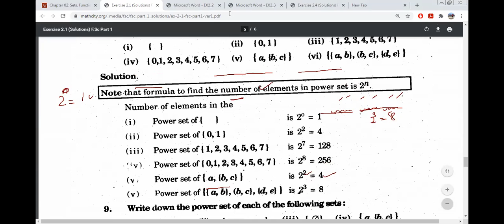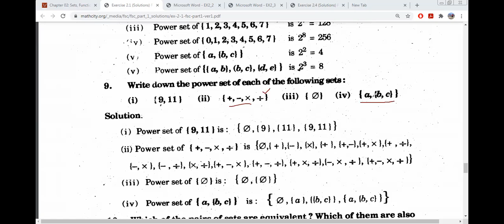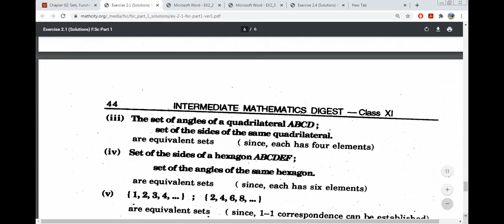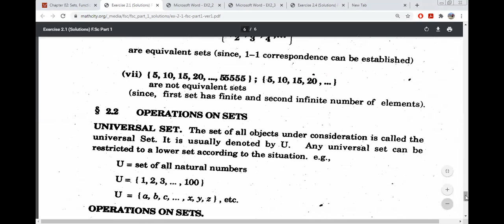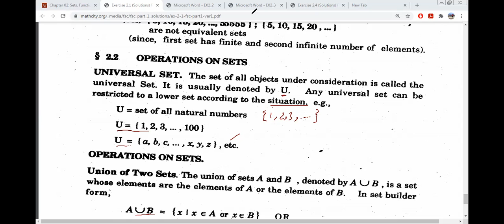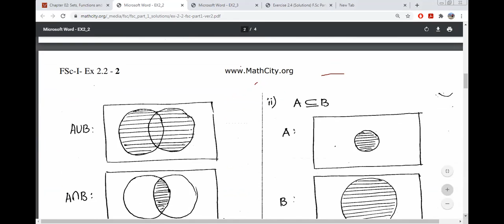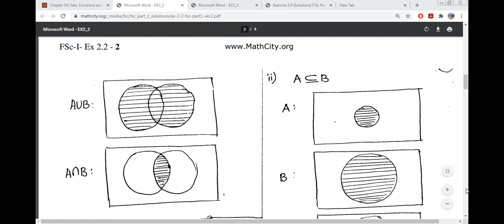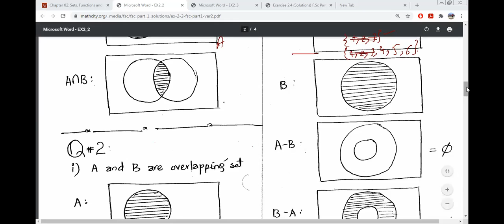1st year chapter No.2 Exercise 2.1 & 2.2